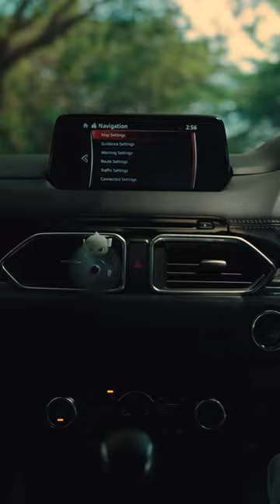VANZO MARVEL CAR PERFUME